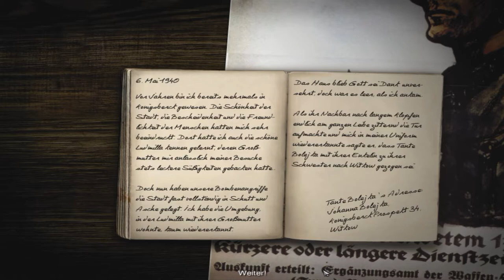Codename: Panzer Phase One #7 Klopf, klopf Herr Offizier [German/Bayrisch]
German campaign #7 • Lets Play in Bayrisch/Deutsch